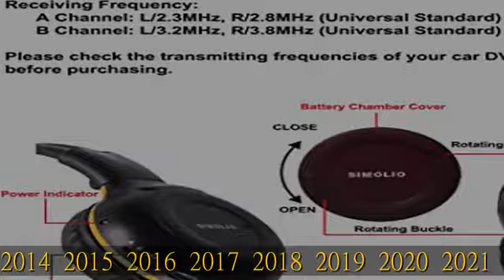SIMOLIO IR Car Headphones Compatible with GMC Yukon Chevy Suburban Cadillac Escalade Jeep Commander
SIMOLIO IR Car Headphones Compatible with GMC Yukon Chevy Suburban Cadillac Escalade Jeep Commander Buick Terraza 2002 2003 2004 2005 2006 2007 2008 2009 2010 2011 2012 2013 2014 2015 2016 w/EVA Case